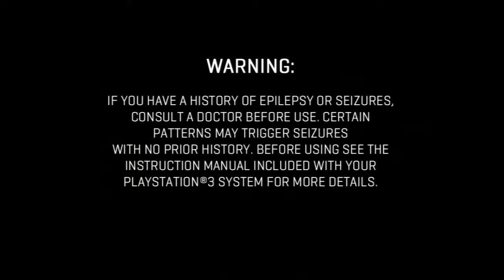Messing Around with mic on starhawk